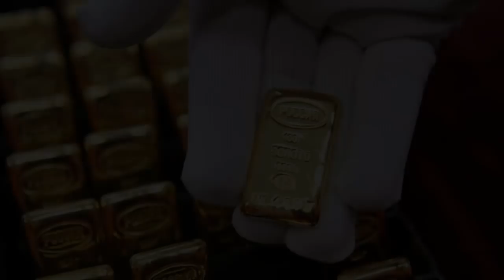เมกาเครียด RUSSIA เร่งถือทองคำ GOLD เพิ่มขึ้นเรื่อยๆ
รัสเซียทูเดย์ - ธนาคารกลางรัสเซีย(ซีบีอาร์) เพิ่มการถือครองทองคำอีกเกือบ 20 ตันเมื่อเดือนที่แล้ว ทำให้ปริมาณทองคำสำรองแตะระดับ 1,857 ตัน โดยมอสโกเพิ่มการถือครองทองคำมาทุกๆเดือนนับตั้งแต่มีนาคม 2015

ความเคลื่อนไหวดังกล่าวส่งผลให้เวลานี้ รัสเซีย ขยับขึ้นมาติด 1 ใน 5 ของชาติที่ถือครองทองคำมากที่สุดในโลก แซงหน้าธนาคารกลางจีนซึ่งมีทองคำสำรอง 1,843 ตัน แต่ไม่ได้ซื้อทองคำเพิ่มมากว่าปีครึ่งแล้ว โดยทั้งมอสโกและปักกิ่งเร่งยกระดับการสะสมทองคำ เพื่อลดการพึ่งพิงดอลลาร์สหรัฐฯ...